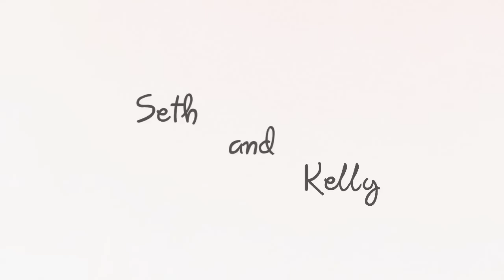Сэт и Келли - Can't Help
Misfits/ Отбросы
Seth + Kelly